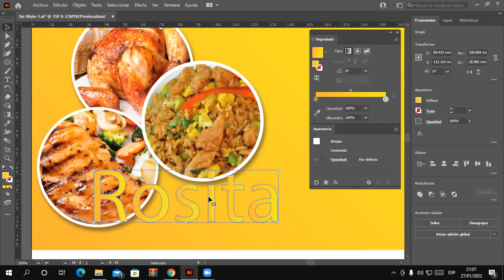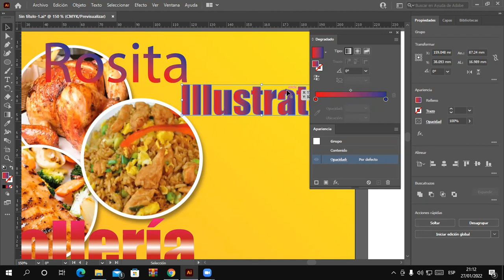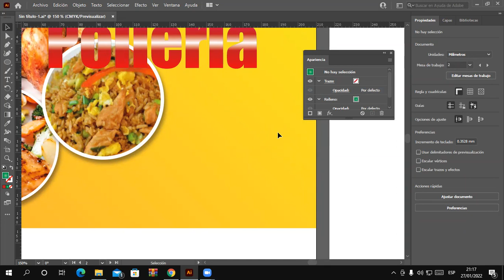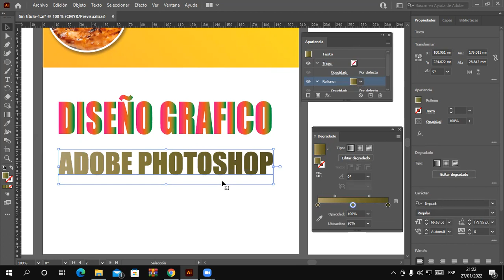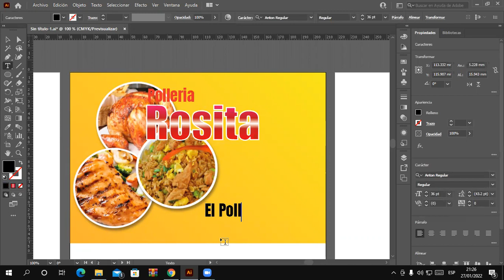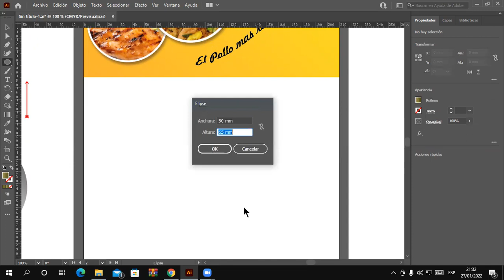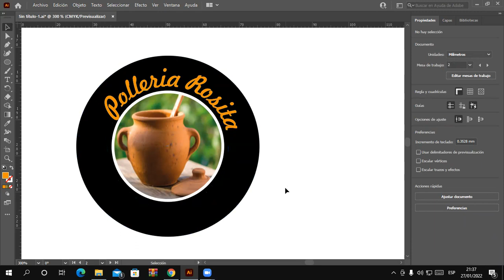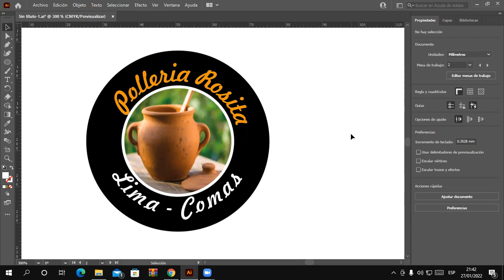Clase 02 Illustrator 27-01